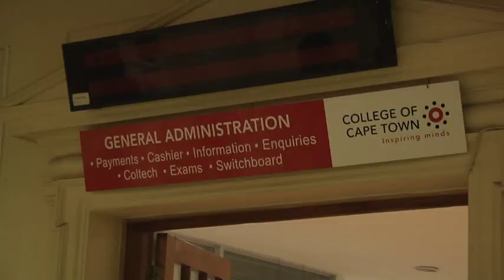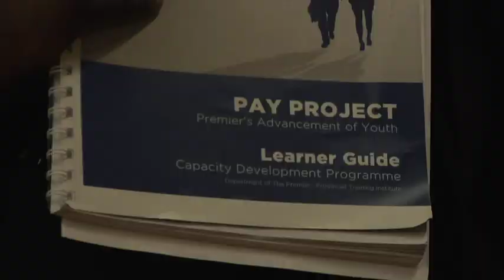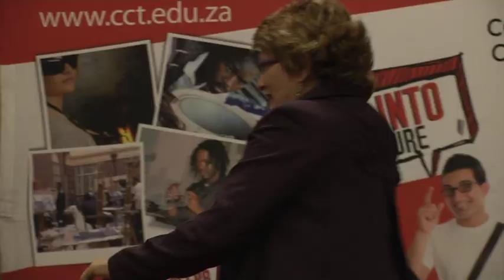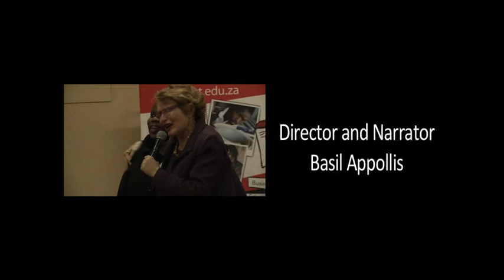Career BEE_PAY Project Launch Helen Zille